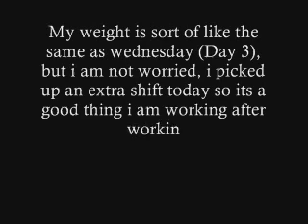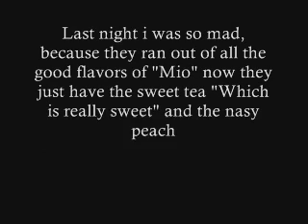Its friday, friday Day 5 Phentermine.wmv